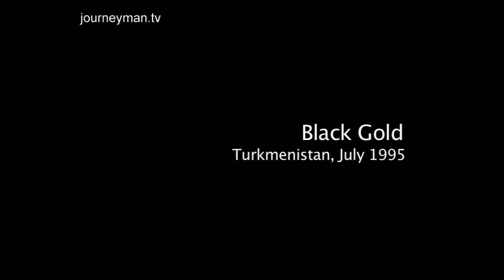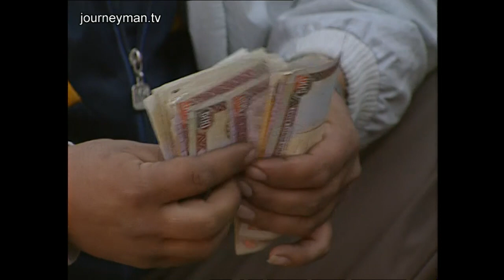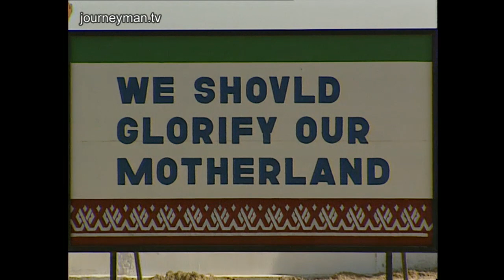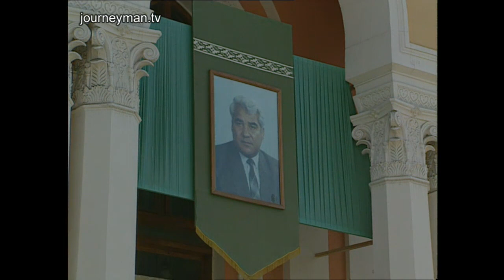Turkmenistan's Untapped Potential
Black Gold (July 1995)
Turkmenistan's massive oil and gas reserves are as yet untapped.

Credited with the potential to become another Kuwait there is one main stumbling block on Turkmenistan's road to instant wealth; it can't sell its oil to the rest of the world. International sanctions prevent the building of a pipeline through Iran and into Turkey. The USA Ambassador backs up claims that the country has a huge unrealised oil potential. Otherwise Turkmenistan's main exports are camels and pedigree race horses - often given as gifts to visiting dignitaries. One man already exploiting Turkmenistan's oil potential is former communist leader and self-styled President Saparmurat Niyazov Turkmenbashi. His personality cult and photograph appear everywhere; even at a folk music competition. He rejects a multi-party democracy as too unstable. We interview Turkmenistan's Vice Premier and look inside a country shaking off its communist isolation.